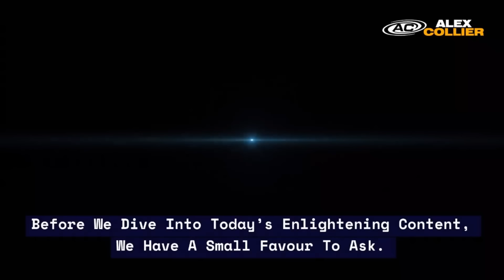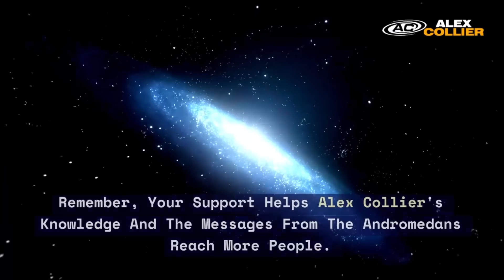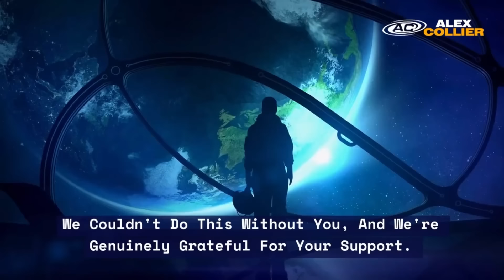Alex Collier: Have the Andromedans Revealed What Our Universe Looks Like?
🌌 What does our universe really look like? In this fascinating video, Andromedan contactee Alex Collier responds to a question from Webinar 181 on April 21, 2023: “Have the Andromedans shown you what our universe looks like, and if a dome encloses it?” ✨

Alex shares insights into the Andromedans’ perspective on the universe’s structure, shedding light on whether a dome or boundary surrounds our cosmic expanse. This discussion invites us to explore beyond our everyday understanding of space and consider the possibilities of a contained or uniquely shaped universe. His answers touch on both the physical and metaphysical interpretations of our universe, providing a glimpse into cosmic secrets from an Andromedan point of view. 🌠

💥 Join us in uncovering these intriguing details and expanding our perspective on what truly lies beyond our world. This video is essential viewing for anyone curious about universal mysteries, extraterrestrial knowledge, and humanity’s place within the cosmos.

🎫 Don’t miss our live webinars every Friday at 2 PM Eastern Time to dive even deeper into subjects like these.

Every like, subscription, and bell tap helps us reach others who are ready to explore the unknown! 🙏

✉️ Be sure to sign up for Alex’s newsletter to stay updated on exclusive content. And if you’d like to support us even further, consider giving a Super Thanks by clicking the heart icon with the dollar sign below. 💖 Your contributions make a difference!